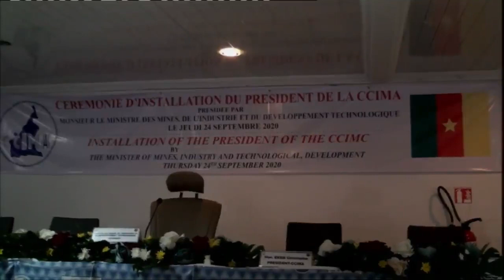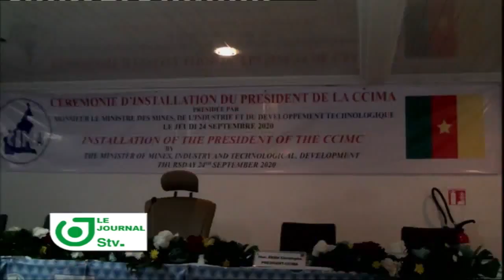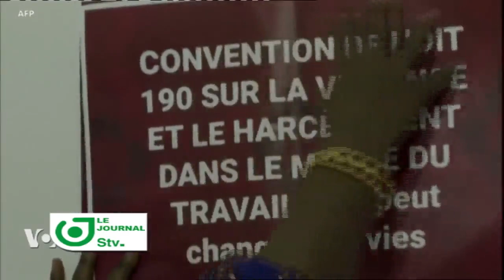LE JOURNAL DU 24 SEPTEMBRE 2020 AVEC Rene Narcisse Motto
Le Journal du 24 Septembre 2020 sur STV Rene Narcisse Motto